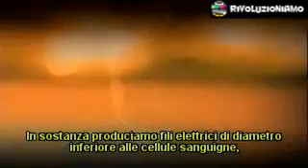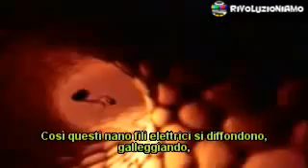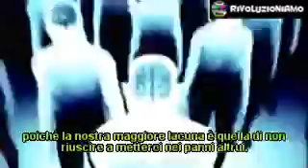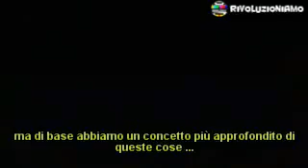Controllare il Cervello _ scienza utile (al NWO_)